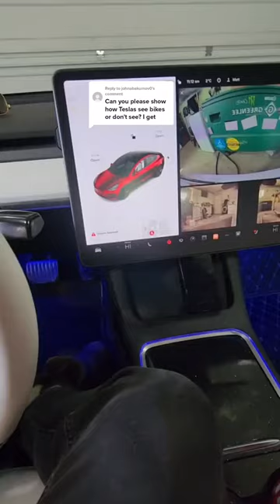Teslas See Cyclists How I See Canadian Geese 😂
in all seriousness, teslas will display a cyclist as an actual person on a bike, not a trash bin.